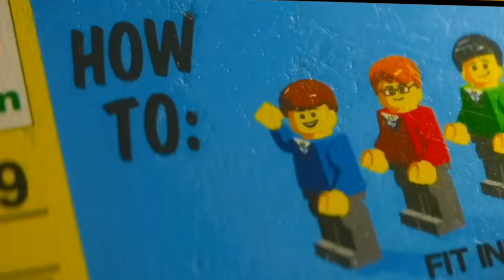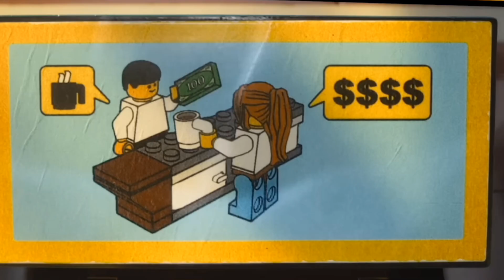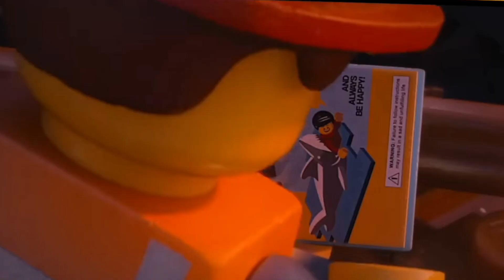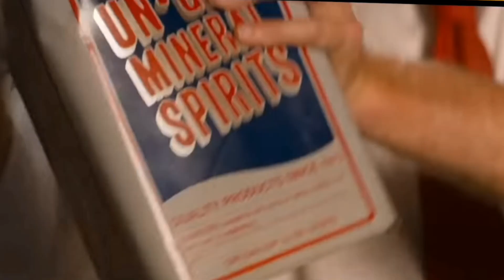Filme " Uma aventura Lego ", filme para toda familia.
Emmet é uma minifigura LEGO perfeitamente comum e seguidora das regras, que é erroneamente identificado como uma pessoa extraordinária, essencial para salvar o mundo. Ele é recrutado por uma irmandade de estranhos para uma jornada épica com a finalidade de deter um tirano, uma viagem para a qual Emmet está totalmente despreparado. Como companheiros dessa aventura, ele terá Vitrúvius, um velho místico, e a durona Lucy, que convoca o misterioso Batman, com quem compartilha uma história do passado.